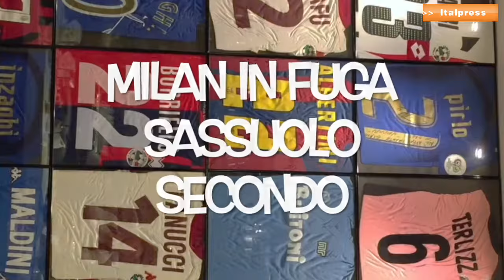Il pallone racconta... Milan in fuga, Sassuolo secondo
Per la rubrica "Il pallone racconta..." l'editorialista di Italpress, Franco Zuccalà, commenta la quarta giornata del campionato italiano di calcio col Milan in testa, a punteggio pieno, e il Sassuolo, con 13 gol all'attivo, al secondo posto.
mrv/red